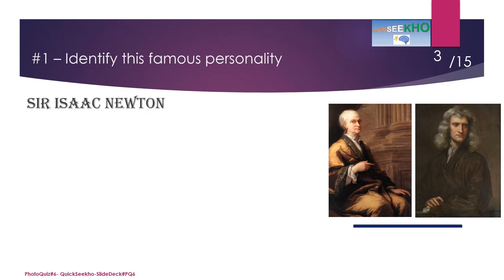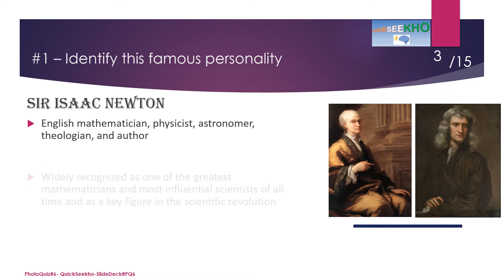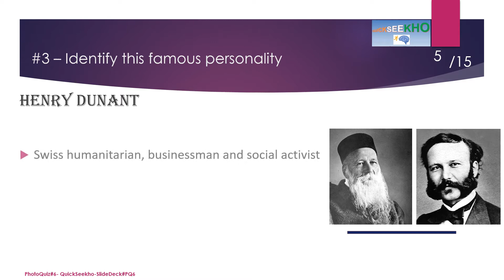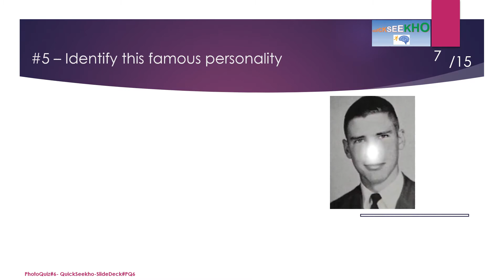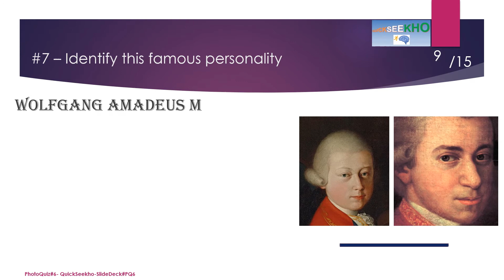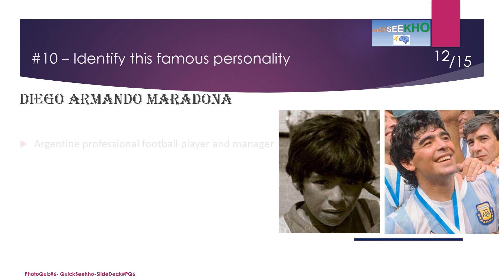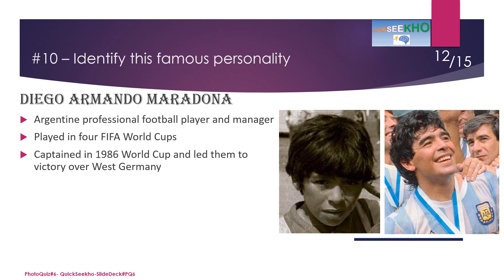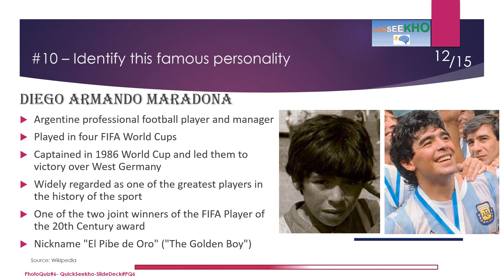Photo Quiz #6- Famous Personalities Quiz/Trivia - Challenging General Knowledge Quiz/Trivia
This photo quiz tells you more than what it asks and lets you spend  significant time with the questions so that the answers stay with you.  This is a world random general knowledge photo quiz of famous personalities.

Please let us know if your time was well spent here and what can we improve. Also, please put in the comments section how many you got right, which  will help us in providing high quality challenging quizzes.